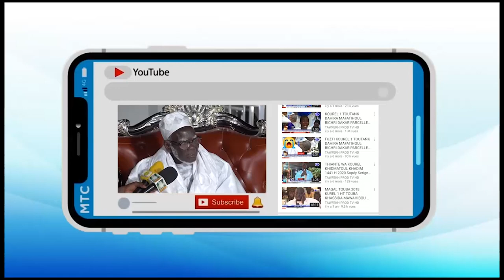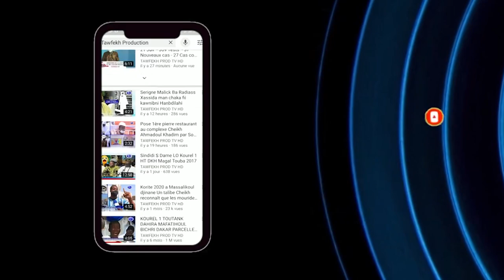WOLOFAL SERIGNE MOUSTAPHA GUEYE DOMY SERIGNE KHADIM GUEYE 1